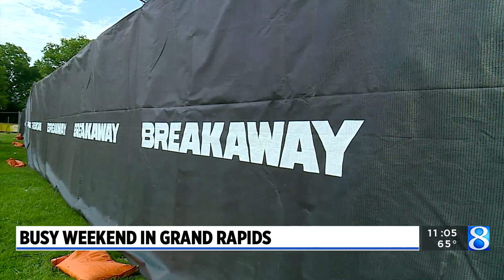2 large festivals take over Grand Rapids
Two big festivals took place in Grand Rapids the weekend of Aug. 18: the Yassou! Greek Cultural Festival and Breakaway Music Festival. (Aug. 19, 2023)